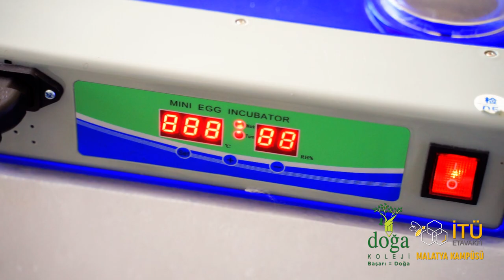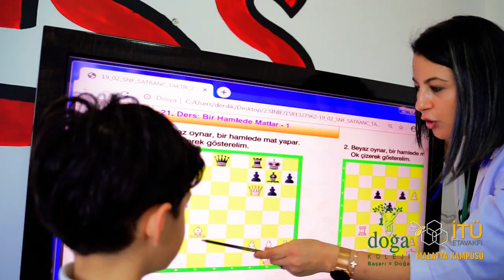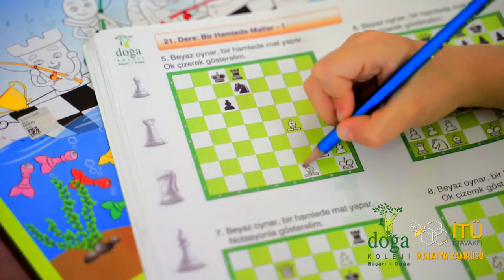Malatya İTÜ DOĞA Koleji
Malatya'da eğitimin lideri
Malatya'nın en iyi kampüsü
İTÜ farkı ile en iyiler burada
Sen neredesin